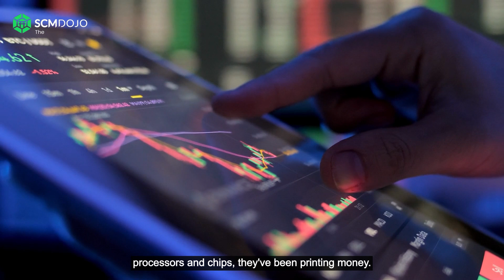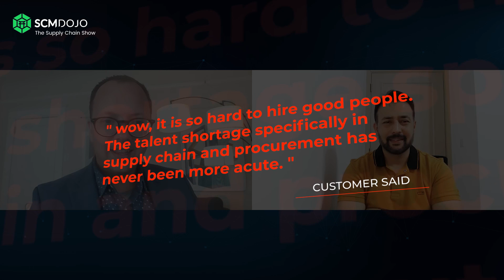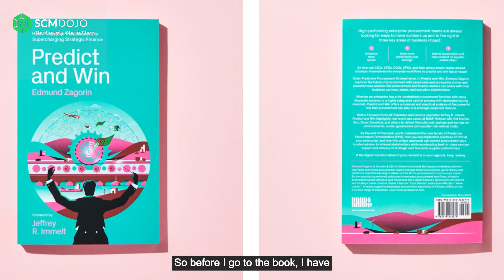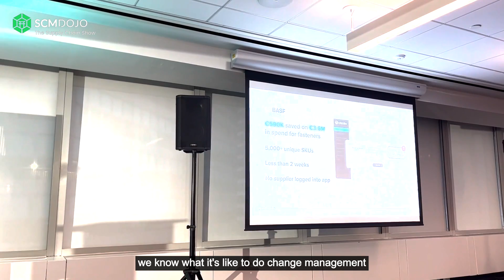What is Predictive Procurement Orchestration?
In this extraordinary episode 43 of The Supply Chain Show ™, Dr. Muddassir Ahmed interviewed Edmund Zagorin CEO & Co-Founder of Arkestro.

In this episode, Edmund explains what Predictive Procurement Orchestration is.

Edmund explains how this concept amplifies procurement’s impact, and helps enterprises deliver a 2-5x lift on cost savings attributed to everyday purchasing and sourcing cycles.

Top enterprises leverage Arkestro’s behavioral science, game theory, and machine learning to predict and win faster value across every category of addressable spend.

📚 Exclusive SCMDOJO Best Practices & eBooks for Supply Chain Professionals

🌎 Exclusive SCMDOJO Course for Supply Chain Professionals

🔧 🛠 Exclusive SCMDOJO Tools for Supply Chain Professionals

📚 𝐓𝐡𝐞 𝐌𝐨𝐬𝐭 𝐈𝐧𝐟𝐥𝐮𝐞𝐧𝐭𝐢𝐚𝐥 𝐁𝐨𝐨𝐤𝐬 𝐈 𝐇𝐚𝐯𝐞 𝐑𝐞𝐚𝐝: